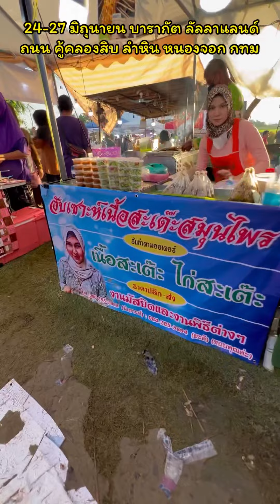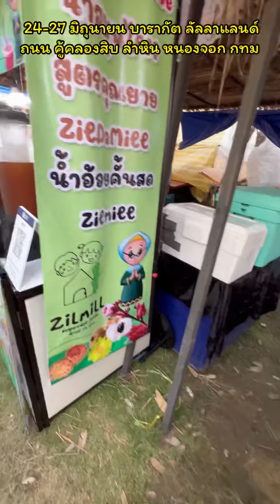Street food Halal Muslim